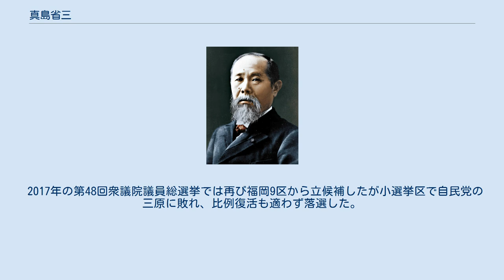真島省三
真島 省三（まじま しょうぞう、1963年1月12日 - ）は日本の政治家。
日本共産党所属。
衆議院議員を通算1期務めた。
佐世保市立山手小学校、佐世保市立花園中学校、長崎県立佐世保北高等学校卒業。
九州工業大学進学を機に北九州市へ移り住み、今に至る。
在学中日本民主青年同盟に加盟し、共産党の活動にかかわるようになる。
大学中退後は民青同盟職員を経て民青同盟戸畑地区委員長。
のち日本共産党八幡遠賀地区委員会委員長。
 2007年に第16回統一地方選挙として行われた福岡県議会議員選挙で、八幡西区選挙区から立候補し当選。
この時は真島が唯一の共産党所属県議だった。
当時福岡県知事だった麻生渡に県町村会をめぐる汚職について追及した。
しかし次の選挙では議席を守れず落選。
この選挙では共産党が県議会での議席を全て失う結果となり、これを機に国政に活動の場を求めるようになる。
 2012年の第46回衆議院議員総選挙で、福岡9区より立候補するも落選。
翌2013年の第23回参議院議員通常選挙で福岡県選挙区より立候補するも落選。
 しかし2014年の第47回衆議院議員総選挙で福岡9区より立候補、小選挙区では落選するも重複立候補していた比例九州ブロックで当選し、初めて国会議員としての議席を得た。
北九州市東部の福岡10区を地盤とし、この選挙では比例単独立候補で当選した田村貴昭とともに、北九州地区での党勢拡大に尽力。
10区単独立候補し落選した高瀬菜穂子の県議復帰と共産党の県議会における議席回復に繋がった。
 2017年の第48回衆議院議員総選挙では再び福岡9区から立候補したが小選挙区で自民党の三原に敗れ、比例復活も適わず落選した。